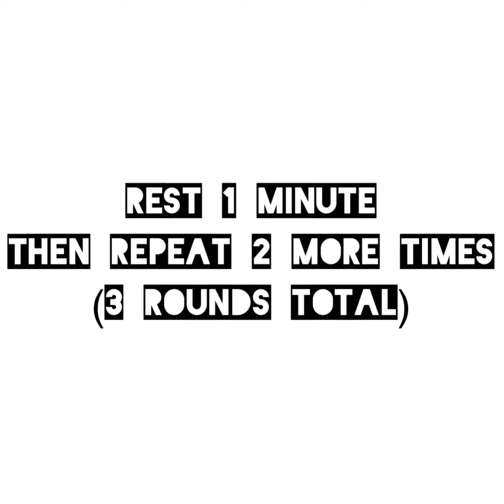Ball mastery workout 2